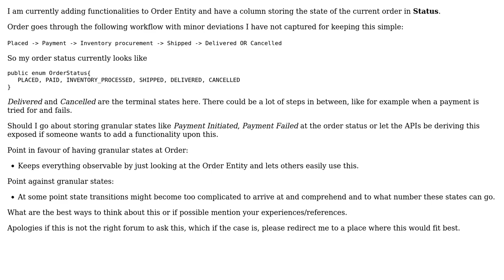Software Engineering: How many states to be associated with an Order entity?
With thanks & praise to God, and with thanks to the many people who have made this project possible! | Content (except music & images) licensed under CC BY-SA | Music | Images & others | With thanks to user user3757331 user Samarth Seksaria and the Stack Exchange Network Trademarks are property of their respective owners. You are responsible for your own actions.